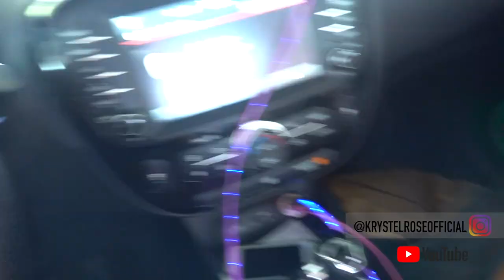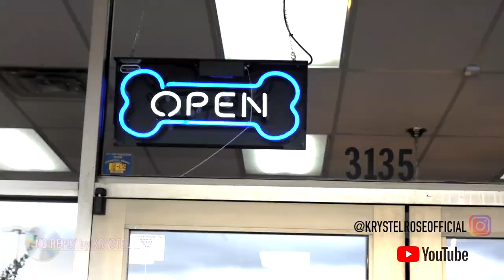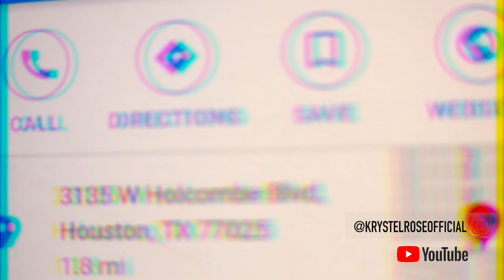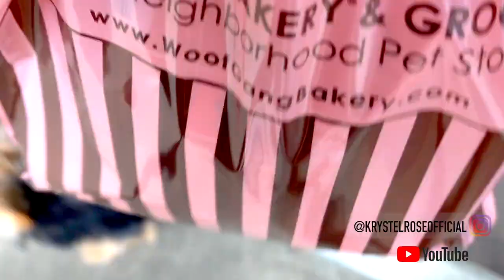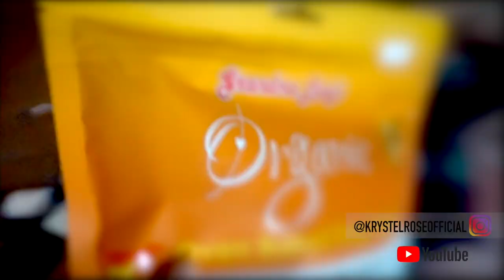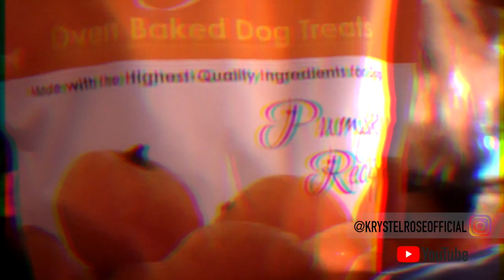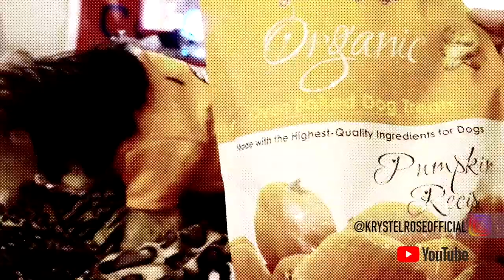IT'S A DOG VLOG!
ABOUT:
Come with me and my pup on a gloomy October day to his first trip to the groomers! He was NOT excited to go. However, Woof Gang Bakery and Grooming in West U did a very nice and professional job with my stubborn little pup. That’s right, It’s also a DOG BAKERY, so I def had to get some Halloween treats! Watch me and Bentley eat Grandma Lucy’s Organic Dog Treats [100% HUMAN GRADE made with high quality all natural ingredients]. Bentley is an energetic 10 month, Yorkshire Terrier mixed with Shih Tzu and Schnauzer. He needs as much attention as possible lol. After I drop him off to his appointment, the clock is on for me to get his SURPRISE CAGE-MAKEOVER together. I stopped at a Ross Dress for Less which, to my surprise, had a good variety pet selection. Then I quickly fill my basket with anything I can spoil my dog with ;)

*Footage is filmed with Sony RX 100 Cyber-Shot and edited in Final Cut Pro X by K. Rosé

Other Acknowledgments: 6. Higher: Intro Voice by Ajna Surah | Instagram @__ajna 7. Island Games (ft Bob Marley): Vocals 8. The Arena: Houdini (1953) PearAMount 9. Sunshine (ft. Left Eye): Vocals